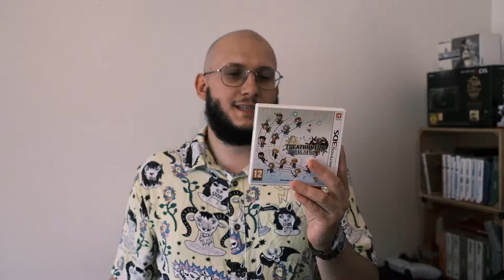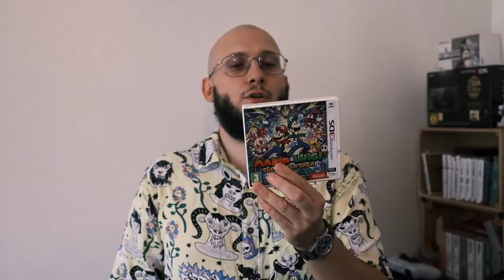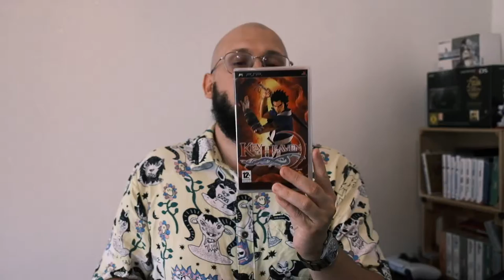ACHATS RETROGAMING - ÉTÉ 2022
⭐️ PRÉSENTATION DE MES DERNIERS ACHATS RETROGAMING ⭐️

👍 PETIT POUCE EN L'AIR